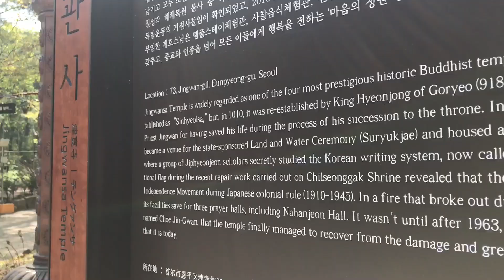Vào chùa cổ uống trà ở Hàn Quốc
Chùa Jingwan nằm ở phía tây thủ đô Seoul, cùng với chùa Bulam ở phía đông, chùa Sammak ở phía nam, và chùa Seungga ở phía bắc hợp thành 4 ngôi chùa bao quanh Seoul. Chùa Jingwan được vua Hyeonjong, vị vua thứ 8 của vương triều Goryeo, xây dựng vào năm 1010 trước Công nguyên để tưởng nhớ thày giáo Jingwan, người mà nhà vua mang ơn.
Đến thời Joseon, vua Sejong đã cho xây dựng một thư viện tại chùa Jingwan, là nơi các nho gia thường tìm đến để đọc kinh sách. Lửa đạn của chiến tranh Triều Tiên đã thiêu rụi ngôi chùa này, nhưng đến năm 1963, chùa đã được xây dựng lại và được trùng tu trong suốt 30 năm gần đây để có được diện mạo ngày hôm nay.
Chùa Jingwan gồm nhiều phần: Daeungjeon (Điện Sakyamuni), Myeongbujeon (Điện phán quyết), Nahanjeon, Chilseonggak, Nagawon, Hongjeru, Dongjeonggak, Dongbyeoldang, Yosache, và nhiều điện khác. Daeungjeon, trung tâm của chùa Jingwan, là nơi thờ Phật Sakyamuni cùng với Bồ tát Mireuk và Bồ tát Jehwagalhwa ở hai bên. Myeongbujeon thờ Bồ tát Jijang, Domyeongjonja, mudokgwiwang và Sipdae daewang còn Nahanjeon thờ Phật Sakyamuni, Bồ tát Mireuk, Bồ tát Jehwagalla, và Simnyungnahansang.
Chùa Jingwan không chỉ nằm giữa cảnh quan tuyệt đẹp của Công viên Quốc gia núi Bukhan mà còn chứa nhiều bảo vật có giá trị văn hoá và lịch sử. Sự tĩnh tại của nơi đây là điều kiện tuyệt vời để chiêm nghiệm và chia sẻ những giáo lý nhà Phật.